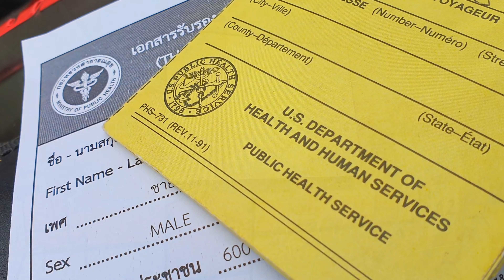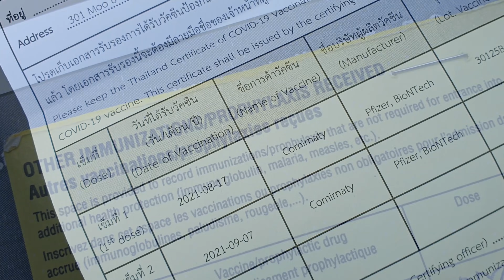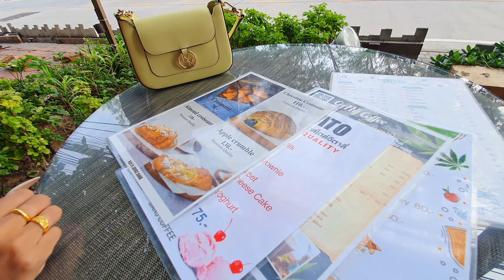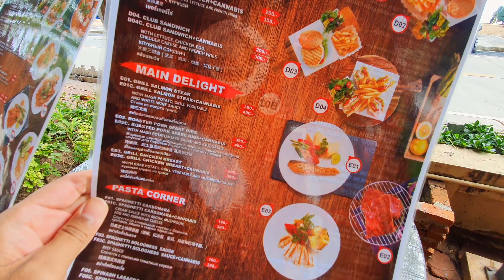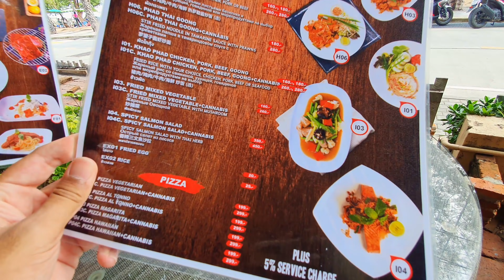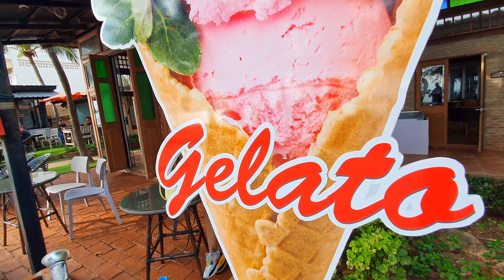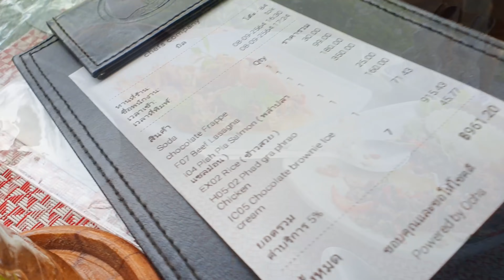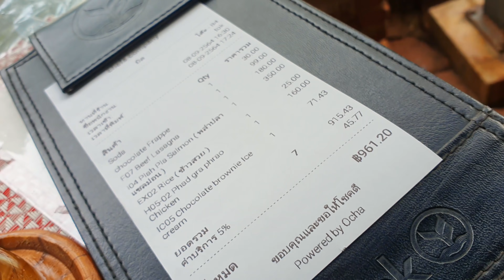PATTAYA | Needles and Weed! 💉🌴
Chaotic weather will happen but Pattaya and I keep moving forward. We're glad you enjoy the channel!!
Location:
-Chef's Company Ganju Coffee Cafe

Please consider "liking" my Facebook page and following my instagram. That has the most current information on what will be in future videos, where we are now, and where we are going.

Gear I use:
(Main Camera)Sony Zv-1 (Ulanzi Wide Angle attachment)